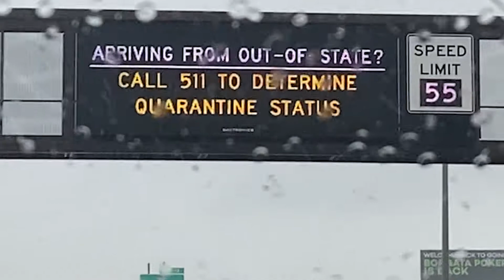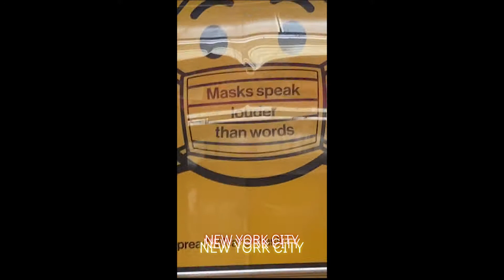HALLOWEEN IN NEW YORK CITY during the pandemic | Roof top bars | Ghost town | CHICAGO | New Jersey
This is a travel vlog from when me and Ahyoung went to Chicago, New Jersey and New York!!